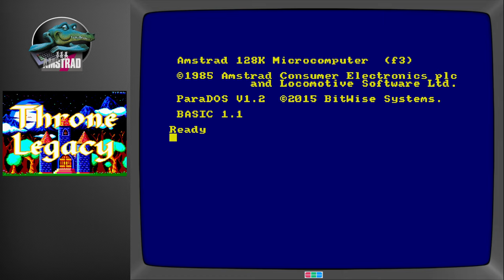[Let's Play] Throne Legacy (Amstrad CPC)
Et voici le Let's Play de Throne Legacy, un jeu qui fait un grand hommage à l'Aigle d'or.
Il m'avait beaucoup plu dans la dernière compilation Amstrad CPC et du coup, je vous propose l'aventure complète.
Pour ceux que ça intéresse, voici la carte que j'avais conçue pour en faire ce Let's Play